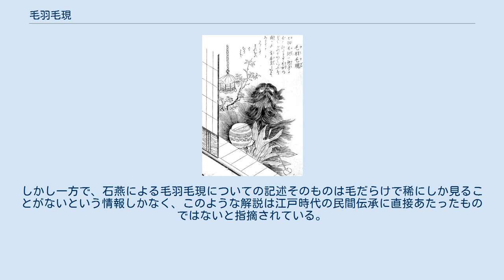毛羽毛現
鳥山石燕『今昔百鬼拾遺』より「毛羽毛現」 水木しげるロードに設置されている「毛羽毛現」のブロンズ像 毛羽毛現（けうけげん、けうげげん）は、鳥山石燕の画集『今昔百鬼拾遺』にある毛むくじゃら姿の日本の妖怪。
同画集の解説文では希有希見とも表記され、これは「稀にしか見ることがない」という意味である。
文献によっては希有希現という漢字表記も見られる。
 石燕による解説文には「惣身に毛生ひたる事 毛女のごとくなれば」と毛との関連から『列仙伝』などに記載されている体に毛の生えていたとされる中国の仙人「毛女」（もうじょ）がそのすがたの形容として挙げられている。
毛女は秦の始皇帝に仕える宮女で、秦が滅んだために山中に逃れ、松葉を食べて生き延び、170年の歳月を経た末に空を飛ぶほど身の軽い仙人になった。
体に毛が生えていたとされる。
 昭和・平成以降の妖怪関連の書籍では、毛羽毛現は家の周囲や床下のように湿った場所に棲み、これがいる家には調子の悪い人・病人が出るという解説や、病人を出す性質から疫神の一種と考えられるなどの解説がとられていることがもっぱらである。
しかし一方で、石燕による毛羽毛現についての記述そのものは毛だらけで稀にしか見ることがないという情報しかなく、このような解説は江戸時代の民間伝承に直接あたったものではないと指摘されている。